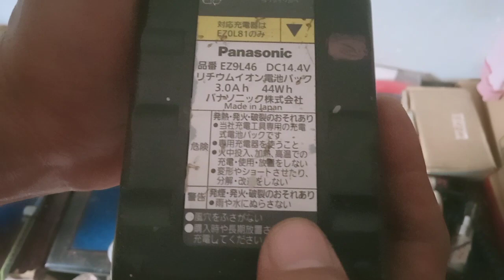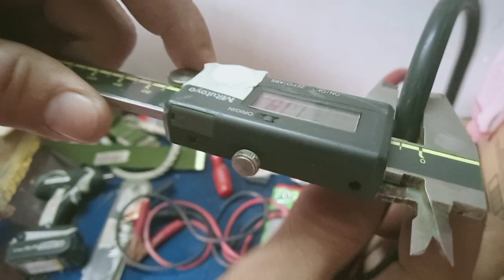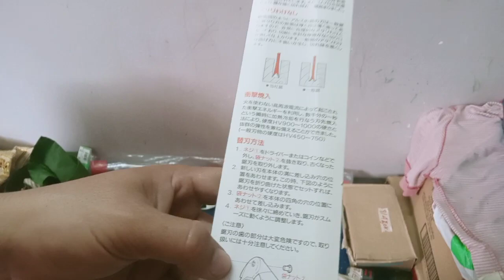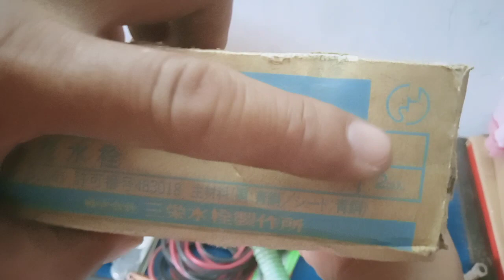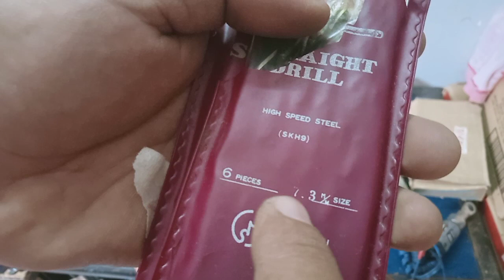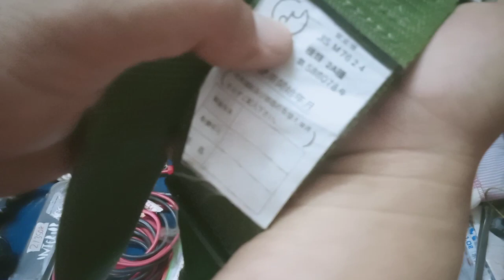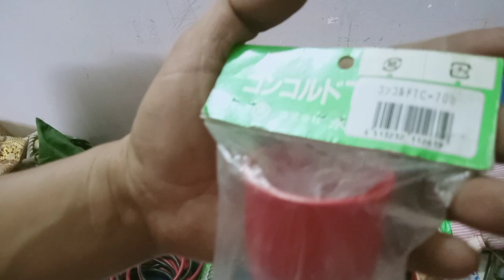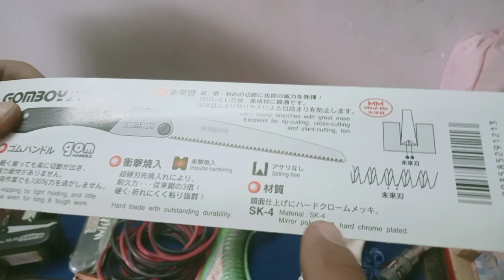Video's 77.Con số 1_14.Dt 0938647376.Bulong EZ7541.Cưa comboy . .Kiềm Wiha.,